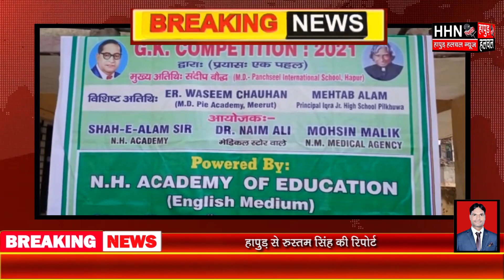हापुड़ के टियाला में "प्रयास एक पहल" ने कराया G.K Competition .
आपको बता दें की उत्तर प्रदेश के जनपद हापुड़ के थाना देहात क्षेत्र के टियाला में जी के कंपटीशन 2021 के द्वारा प्रयास एक पहल एक संस्था ने बच्चों को जागरूक व शिक्षा को बढ़ावा देने के लिए जी के कंपटीशन कराया। जिसमें गांव से ऐसे छात्रों को कम्प्टीशन में बैठाया गया  है जिन्हें अपनी प्रतिभा दिखाने का अवसर नहीं मिल पाता,  इसके तहत शिक्षा को आगे बढ़ाने के उद्देश्य से जीके कंपटीशन कराई गई।  आपको बता दें कि समाजसेवी राहत चौधरी ने बताया कि प्रयास एक पहल एक ऐसी संस्था है जो अशिक्षित बच्चों को शिक्षा की ओर बढ़ावा देने के लिए हर प्रयास करती है।  समय-समय पर जीके कंपटीशन कराती रहती है।  वही कादिर अली ने बच्चों  को संबोधित करते हुए बताया कि समय-समय पर जीके कंपटीशन गांव व क्षेत्र में कराते रहने चाहिए ताकि बच्चों की प्रतिभा आगे बढ़कर आए।